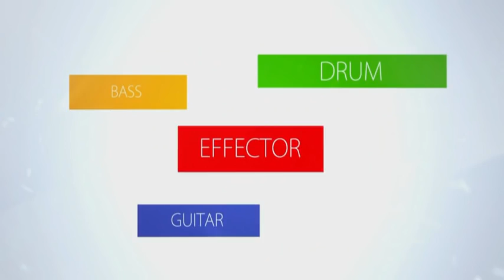Todaysgear 국내최초 Mid Boost System 장착! Beyond Classic Standard Aggressive